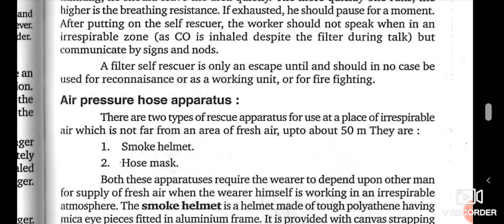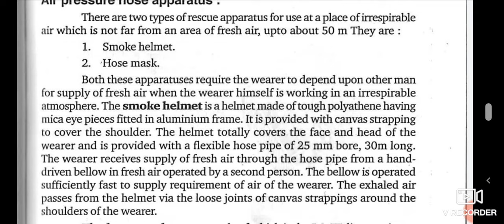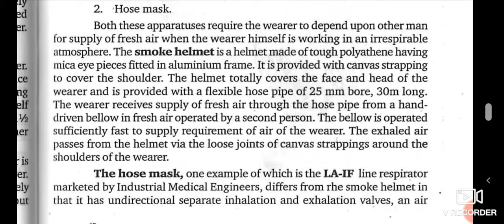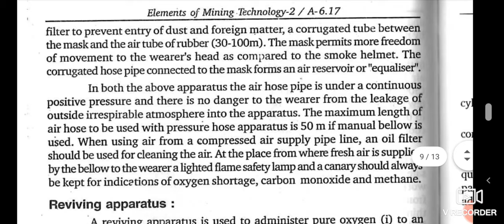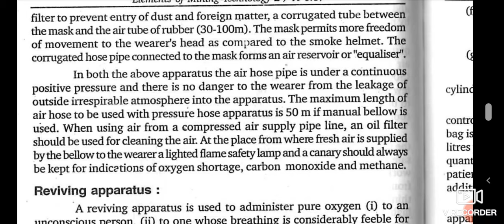Smoke Helmet, Hose mask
Air pressure hose appratus